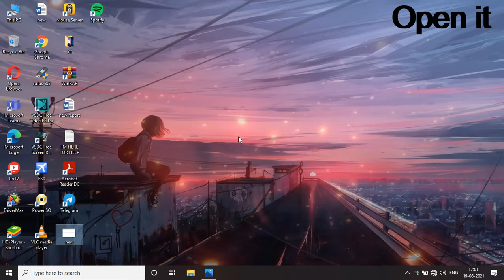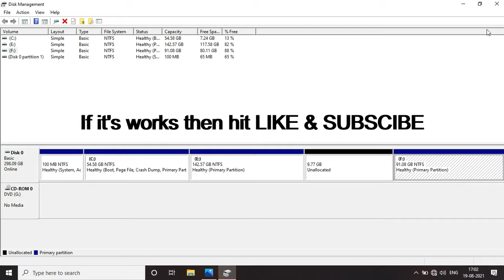Disk management/partition is not showing any drive (white screen) in windows 7 8 10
DISK MANAGEMENT
looks like blanked screen and not showing any partitions of disk
don't worry
lets fix it with the help of services of PC.